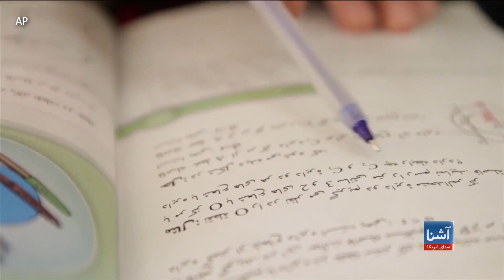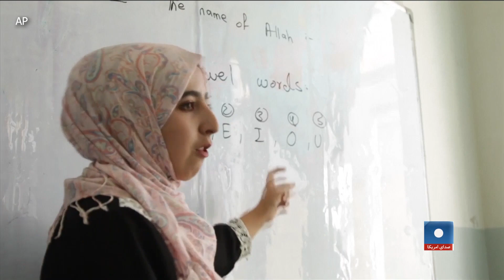هشدار نمایندۀ ملل متحد از وضعیت زنان در افغانستان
نمایندۀ ادارۀ زنان سازمان ملل متحد در امور افغانستان گفته است که وضعیت زنان در افغانستان "زنگ خطر" برای جهان است و نشان می‌دهد که چگونه دستآوردهای چند دهه در زمینۀ حقوق زنان در مدت چند ماه از بین رفته می‌تواند. این مقام ملل متحد گفته است که محدودیت‌های وضع شده بر زنان افغان، توانایی آنان را برای کسب درآمد، دسترسی به خدمات صحی و آموزش، و همه موارد مرتبط به زندگی اجتماعی محدود کرده است.